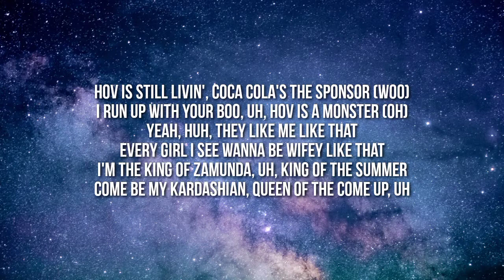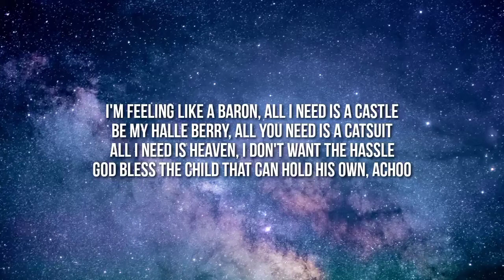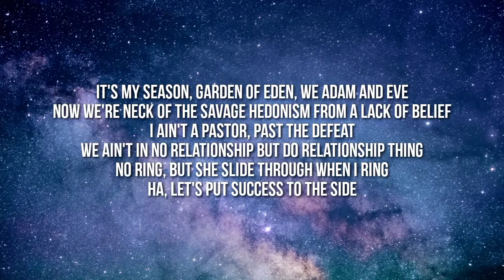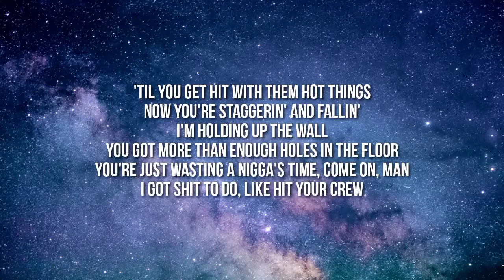DMX - Bath Salts (Lyrics) ft. JAY-Z, Nas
Learn How To Get Daily Sales In Any Online Business Using Your FB Profile 💰

“Bath Salts” sees the late DMX unite with fellow New York hip-hop icons Nas and JAY-Z for a rowdy hood anthem.

The song was originally recorded for Nas' 2012 album Life is Good, but didn’t make the final cut. However, in 2017, during a beat battle between Swizz Beatz and Just Blaze hosted by the radio station HOT97, Swizz previewed a version of “Bath Salts” that featured JAY-Z, Jadakiss of The LOX and DMX.

Jada’s verse was eventually cut from thetrack for unknown reasons, although he appears elsewhere on Exodus, on the song “That’s My Dog”.

Plus, during an interview with GQ Swizz revealed that he originally planned to find a slot for the track on his 2018 solo album Poison, but then decided to wait:

I knew that track was special. I didn’t want to get hyped up because people wanted it [if I] didn’t have the right outlet or the reason to put it out. An X album is a better reason to put it out. I have many songs like that.